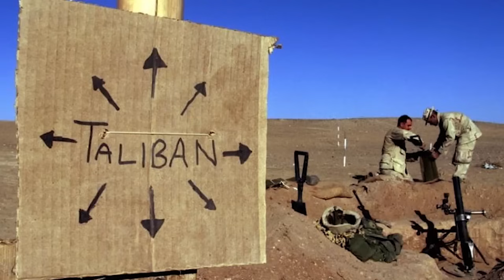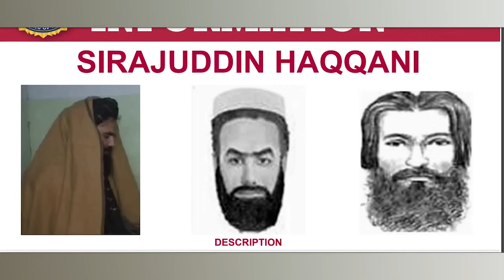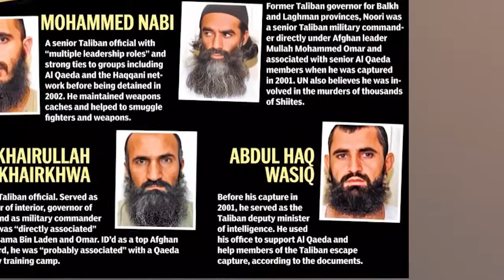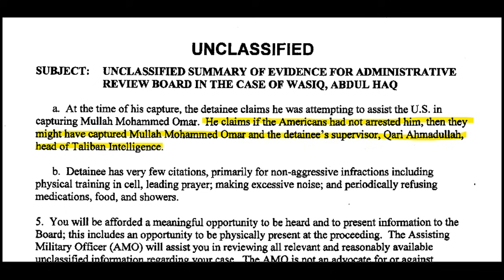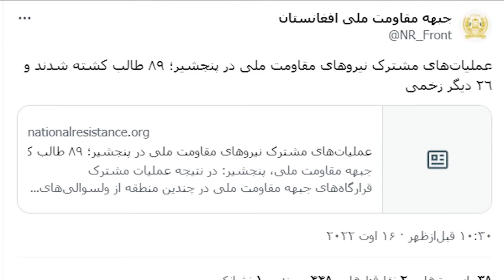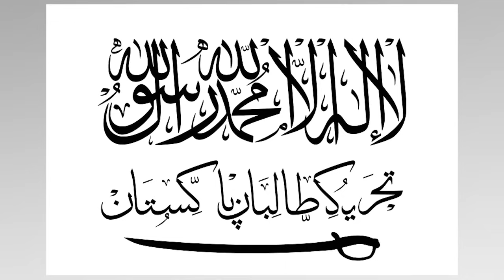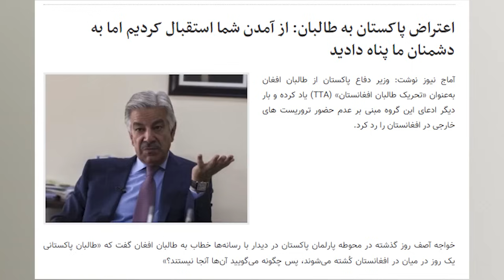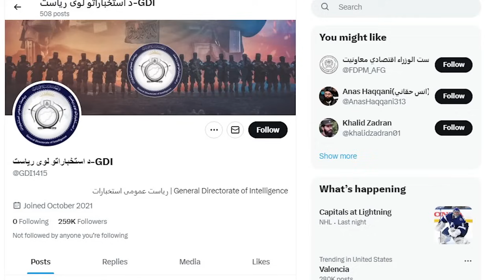سازمان اطلاعاتی طالبان | از شبکه امنیتی حقانی تا فرماندهی استخبارات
بعد از ویدیوی قبلی که در آن سازمان_اطلاعات افغانستان را بررسی کردیم، حالا نوبت به بررسی همین موضوع درباره طالبان است. سازمان_امنیتی جی دی آی که توسط شبکه_حقانی مدیریت می‌شود، چه چالش‌هایی دارد؟ عبدالحق_وثیق به عنوان فرمانده این سازمان جاسوسی چه ویژگی هایی دارد؟
در این ویدیو، ابدا شبکه حقانی را بررسی می‌کنیم؛ شبکه‌ای که به گفته بسیاری از کارشناسان در حال انجام یک کودتا در ساختار قدرت طالبان است. سراج_الدین_حقانی و اطرافیان او در حال قبضه کردن قدرت هستند و در همین راستا، مهم‌ترین مراکز امنیتی افغانستان، از جمله سازمان استخبارات عمومی کشور را به اعضای این شبکه سپرده‌اند.

زمان‌بندی ویدیو:
00:00 مقدمه
02:00 معرفی شبکه حقانی
04:11 سراج الدین حقانی
08:26 روند تسخیر قدرت
13:44 سازمان استخبارات طالبان
14:52 عبدالحق وثیق کیست
18:52 جبهه مقاومت ملی
23:08 فعالان حقوق زنان افغانستان
25:50 طالبان پاکستان
 29:31 دولت اسلامی خراسان
 33:49 دیگر گروه های مخالف طالبان
34:51 حقانی، طالبان و ایران

راستی، اهل پادکست هستید؟
پادکست «داکیودراما» رو از دست ندیدها!

برای اینکه اخبار ویدیوها و اپیزودها رو داشته باشید و محتواهای تکمیلی رو بتونید بخونید یا ببینید، اینستاگرام داکیودراما رو هم داشته باشید:
پادکست داکیودراما در اینستاگرام:

اهل تاریخ هم هستی؟ کانال دیگه‌ام یعنی کانال «تاریخ دراما» رو هم می‌تونی دنبال کنی. توی این کانال، تاریخ معاصر ایران رو از مشروطه به بعد بررسی می‌کنم: